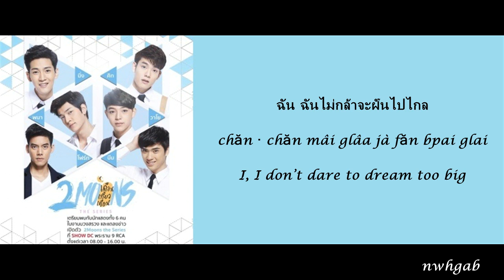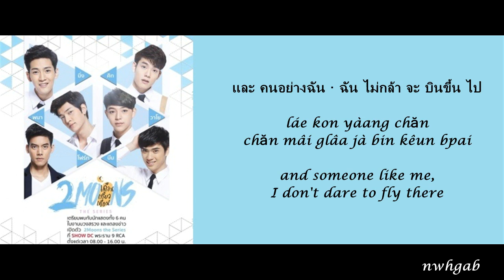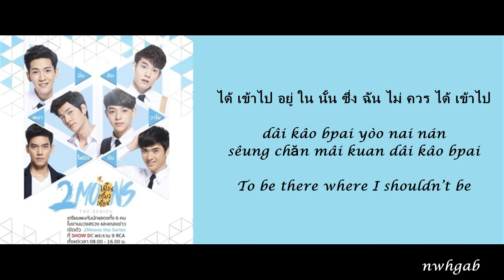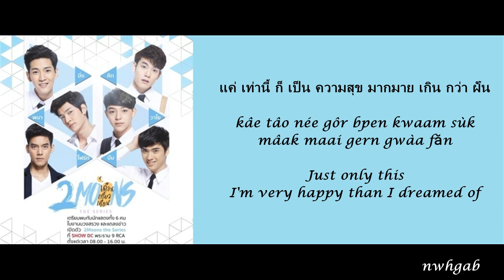ENG|THAI|ROM แค่ได้เป็นคนสุดท้ายที่เธอคิดถึง (Be the Last Person Whom You Think Of) 2Moons OST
2Moons The Series OST แค่ได้เป็นคนสุดท้ายที่เธอคิดถึง (Be the Last Person Whom You Think Of) by Pause Lyric Video

Translated by: @Nwhgab